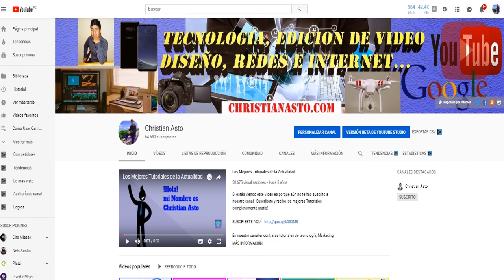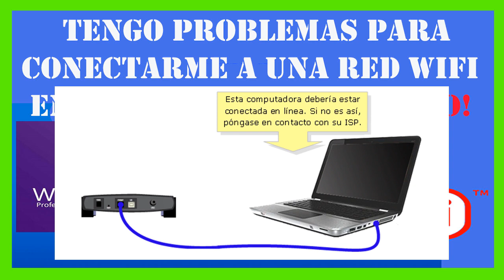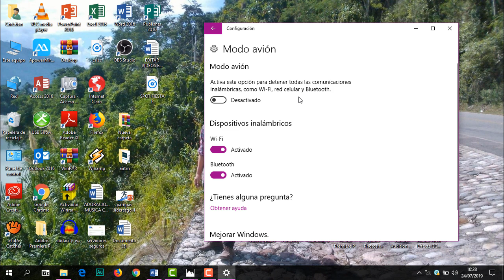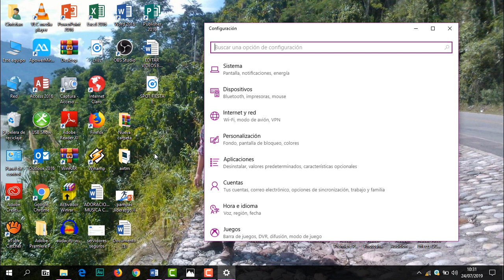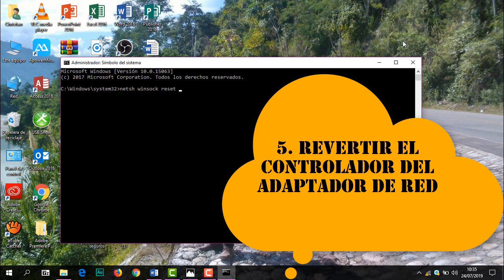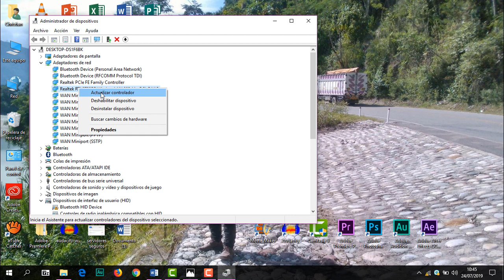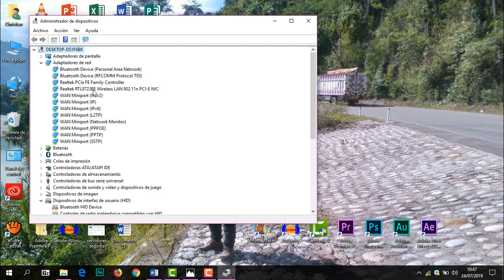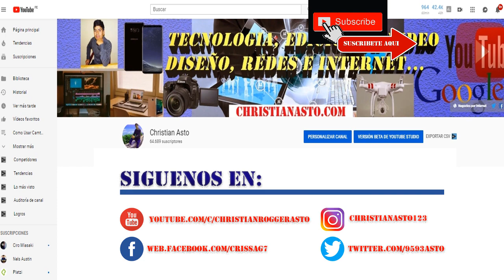✅ No Puedo CONECTARME A UNA RED WIFI EN WINDOWS 11/10 y Otros Sistemas Operativos – 💻 Solucionado!!!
En este video te voy a enseñar como solucionar problemas de conexion a internet en windows 11/10 y Otros Sistemas Operativos, solución definitiva.

👉✅ 💻 Necesitas saber cómo Solucionar Problemas de Conexión a Internet, Configuraciones de red WiFi, Como Instalar Controlador o Driver de RED WIFI etc. entonces ingresa

MAS VIDEOS RELACIONADOS:

✅ Mi PC NO RECONOCE EL CABLE DE RED【Solucionalo Ahora Metodo Recomendado】💻

✅ ME APARECE CONECTADO PERO NO TENGO INTERNET【Solucionalo Ahora】

👉 Como ACTIVAR CONEXIÓN WI-FI O RED INALÁMBRICA【Metodo Recomendado】💻

*** MAS VIDEOS TUTORIALES QUE ESTOY SEGURO QUE TE GUSTARÁN ***

Muchas gracias
¡Saludos!